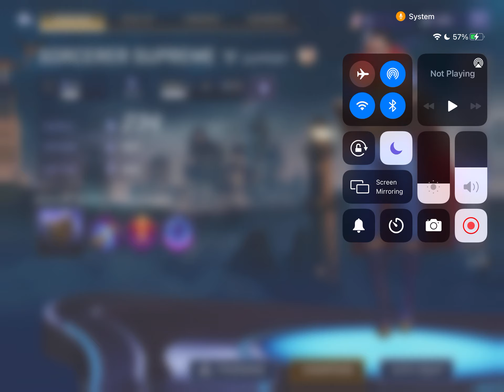Realm Of Champions Episode 2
Please hit the like button and subscribe button and hit the notification bell so you will never miss an upload and the more you hit the like button and subscribe button the more uploads you will get.In this video you get to see a superhero fight.Will I win the battles or will I lose badly look at my video to find out.